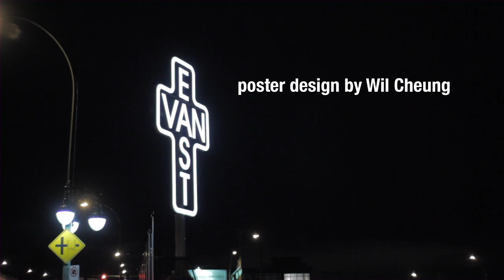Voices of Haiti Promo//Voix d'Haïti Promo 2011/Steph Limage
Voix d'Haïti //Un film documentaire de Forster Steph. Date de sortie 2013. Voices of Haiti //A Documentary Film By Steph Forster. Release Date 2013.